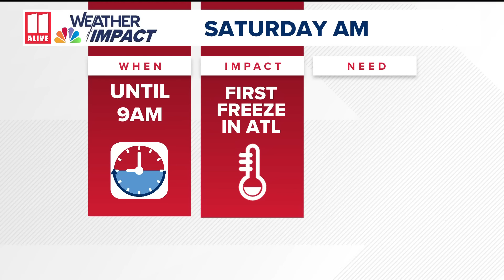Cold Arctic air arrives during the weekend with another reinforcing shot of cold, dry air to start t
Wind chills early in the week will be dropping into the teens and low 20s each morning.